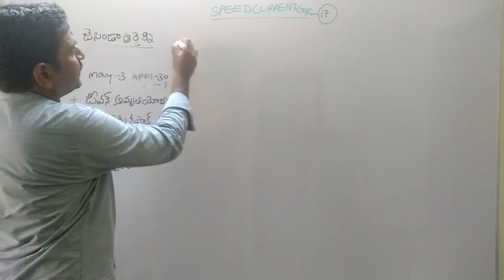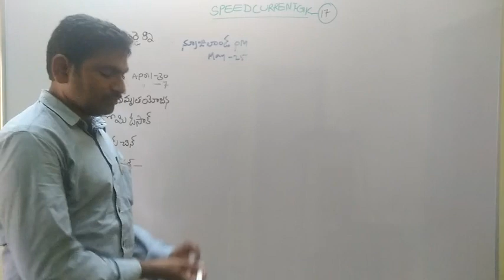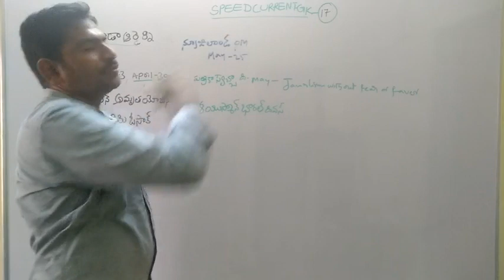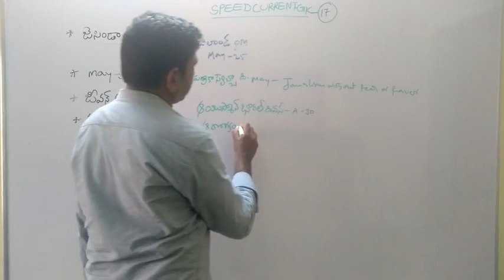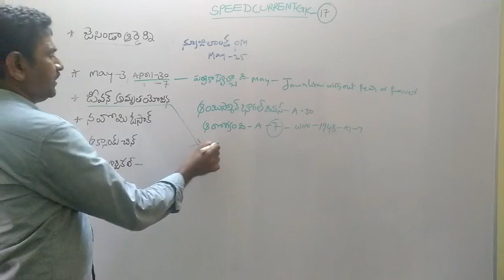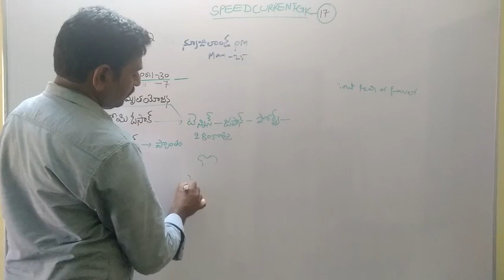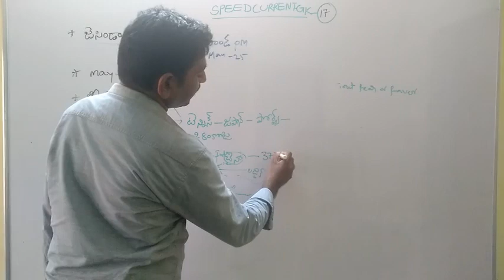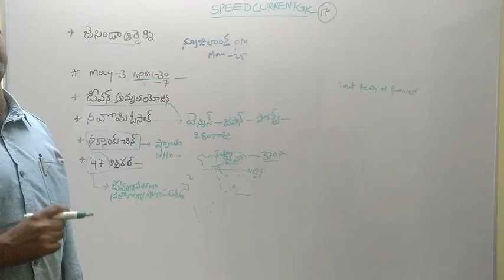Speed current GK- 17 current affair general knowledge by YSRSIR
Group1,2,3,siRRB,

below description given the online test
press the student login and press previw
                 or
admin password is 1234 for all online classes

all the best for all students